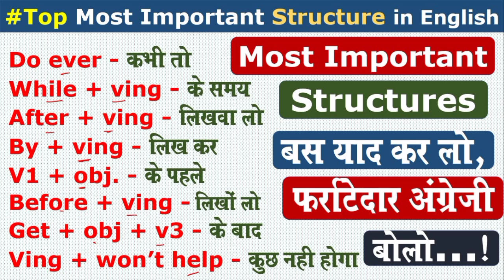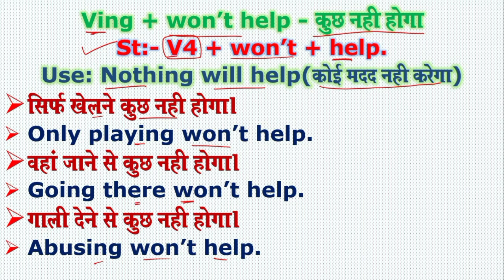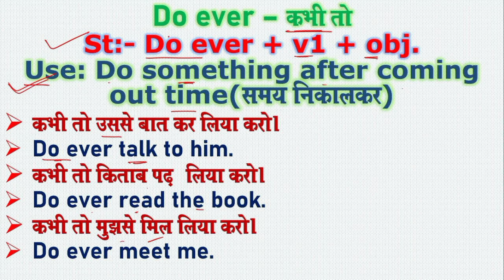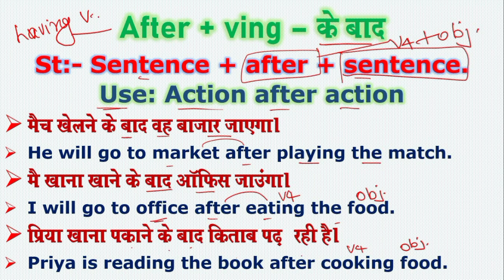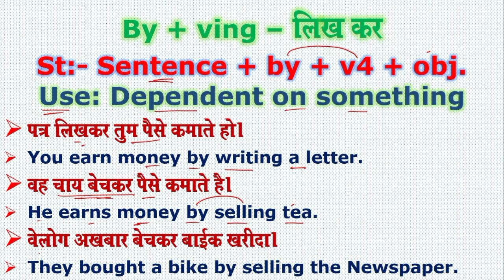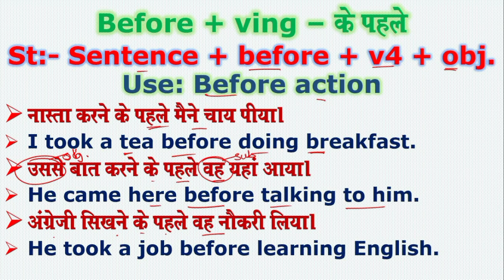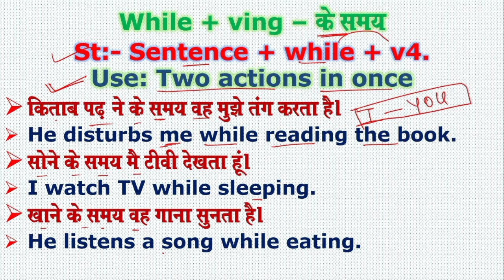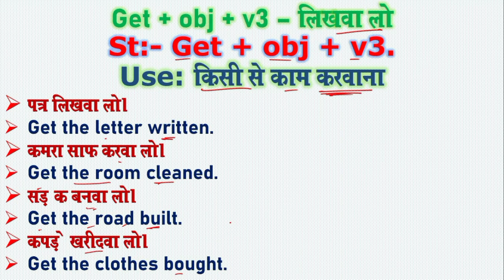अंग्रेजी बोलना है, तो यह सिख जाओ | English Word Meaning Words/Structures | While + v4, By + v4, Get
Learn. !
Do ever
While + v4
After + v4
By + v4
V1 + obj
Before + v4
Get + obj + V3
Ving + won't help

english structures
spoken english
english sentences
english speaking